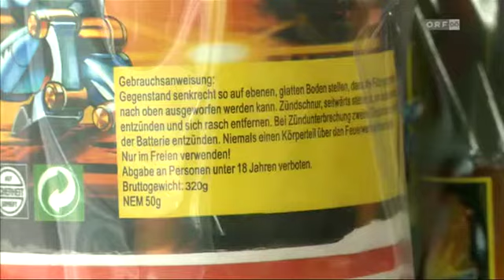Sichere Pyrotechnik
Illegal importierte Feuerwerksartikel aus der tschechischen Republik sind gefährlich. Sie unter-liegen keiner Qualitätskontrollen und es liegt keine Gebrauchsanweisung bei. Entsprechende Kontrollen werden auch 2013 wieder durch Zoll und Polizei durchgeführt.